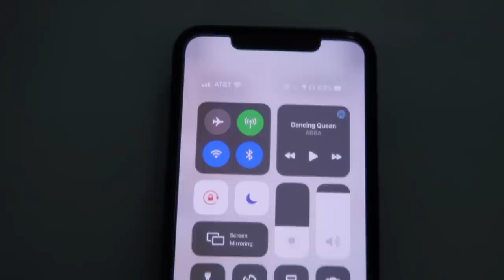Traveling Alone To See My Bestfriend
Hey guys! Sorry I haven't posted in a little bit but I'm back!